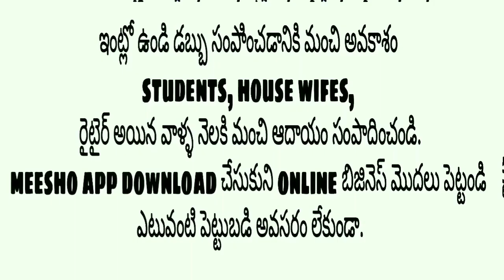bloopers😂//New trend long dreses haul//be positive on nagitive comments 😎// mounika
blue dress :- 1950/-
pink dress :- 1350/-

What's app group link for sarees, dresses, dress materials, western wear 👆

second group:-

xoxo

😍 with love
mounika 🤳💅💄👗👠🛍️👛👙👑